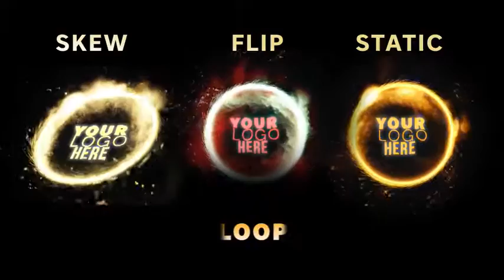Fire Ring (After Effects template)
The new project is burning, Fire Ring goes well at the beginning or end of a dynamic video. Need plugin Trapcode Particular. In the project also includes prerender video (do not need a plugin), three versions of the looped video, and small stuff. All this in of 4K resolution and color correction. Easy to change, video help file is included. AE CC and above.